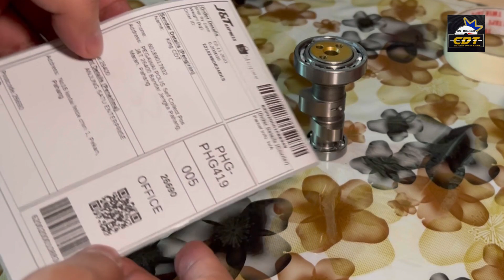CARA TUKAR BRAKE PAD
Jom Selawat keatas nabi Muhammad s.a.w

 Syafaat Nabi Muhammad s.a.w:

Daripada Abdullah bin ‘Amr RA, bahawa Nabi SAW bersabda:

“Sesungguhnya barangsiapa yang berselawat ke atasku dengan satu selawat, maka Allah SWT akan berselawat ke atasnya dengan sepuluh selawat.” [Riwayat Muslim (384)]

Bermaksud: "Ya Tuhan kami,selawatkanlah ke atas Nabi Muhammad dan keatas keluarganya."